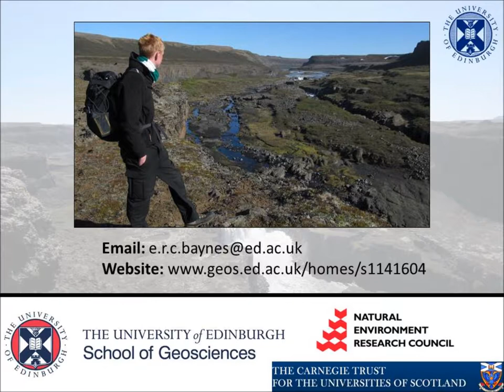A Field Work Saga - Iceland 2013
A Video Diary made during field work carried out for my PhD in August & September 2013.